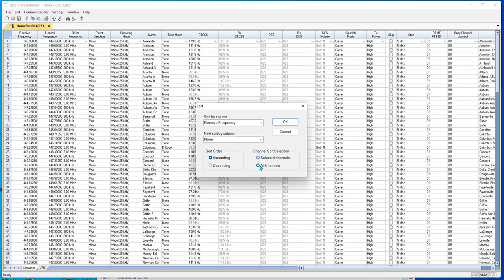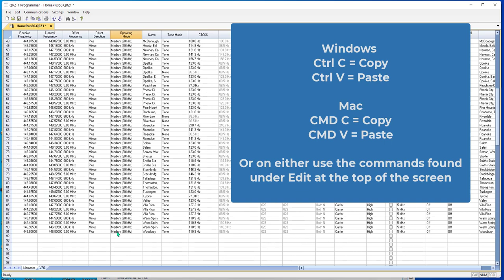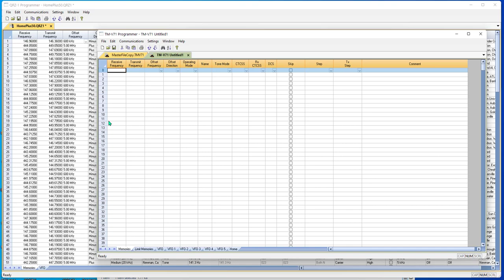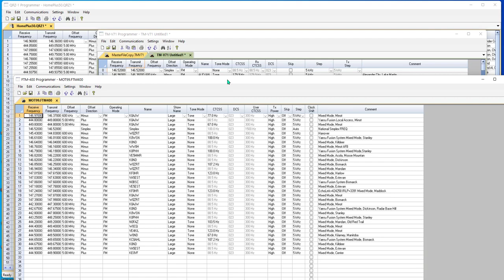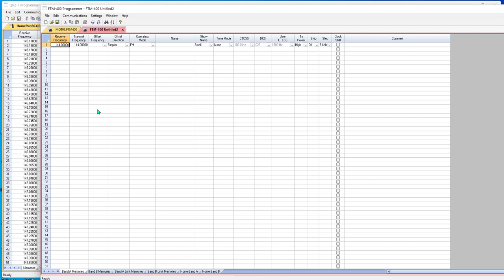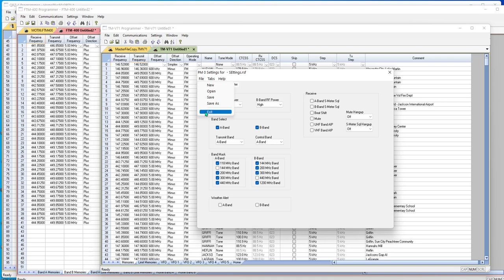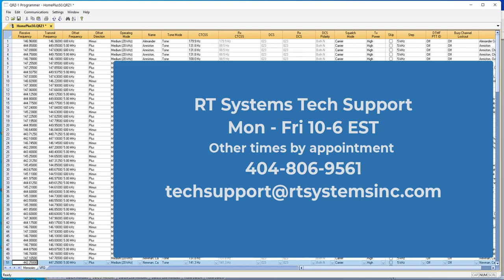Easy File Editing in the RT Systems Programmers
Copy and Paste from the file for your new QRZ-1 radio to your next radio even if it is one from a different radio manufacturer. even to a mobile radio. RT Systems takes care of the "likes" and "differences" between the two automatically.

Other editing commands including column editing and sorting explained here too.

See how RT Systems makes file set up SOOOOOO easy!!